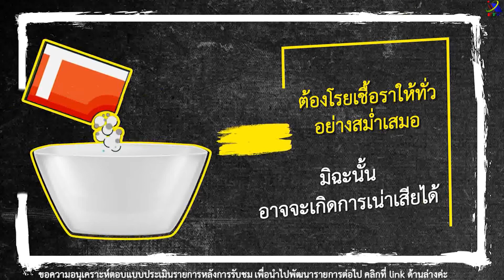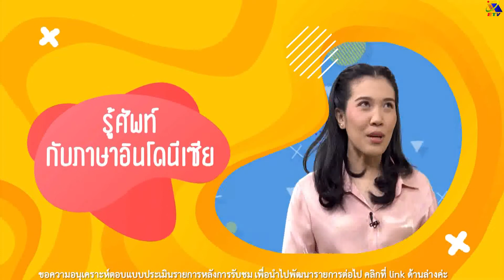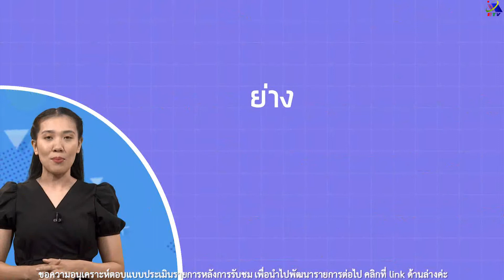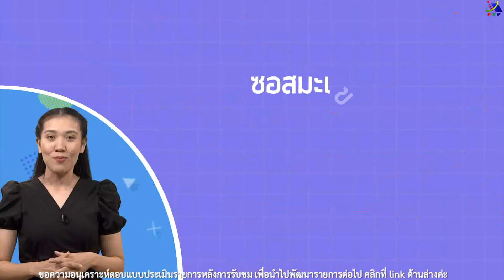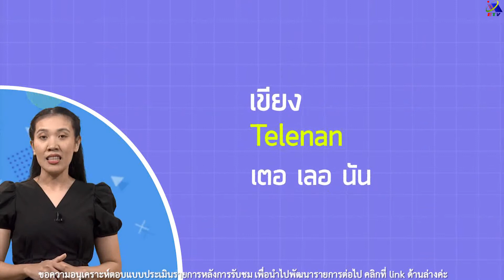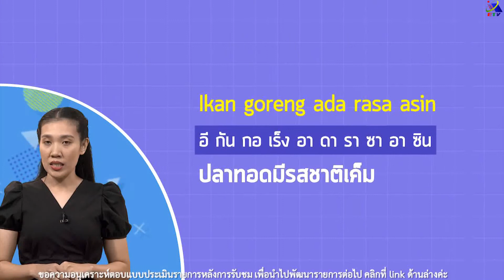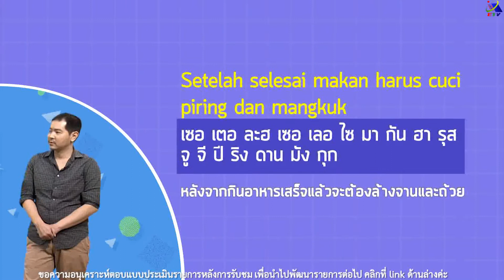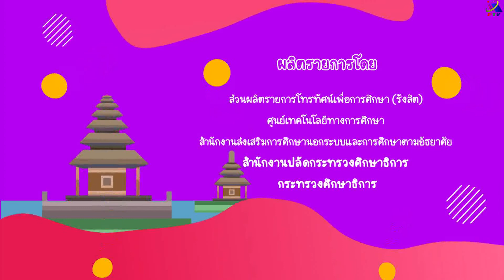◣ETV◢ Halo Indonesia ตอนที่ 20 Tempe / การทำอาหาร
ช่วงสาระน่ารู้คู่อินโดนีเซีย
ช่วงรู้ศัพท์กับภาษาอินโดนีเซีย